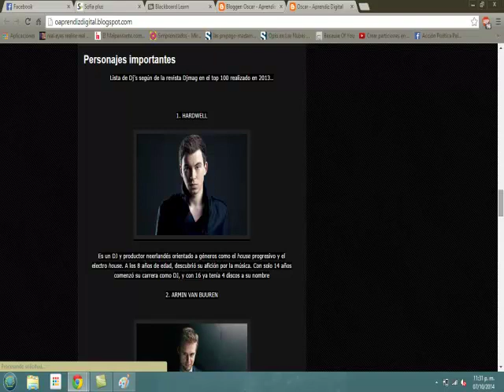Publicidad blog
Aquí encontrarás la publicidad acerca de mi blog. Visítalo